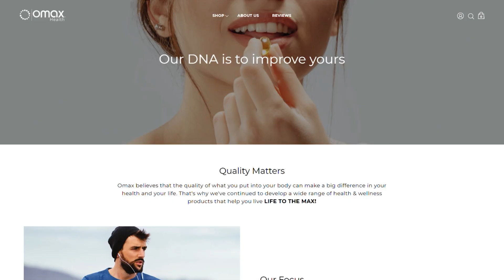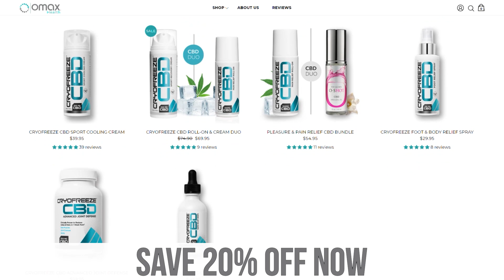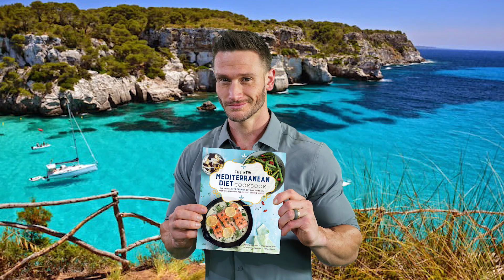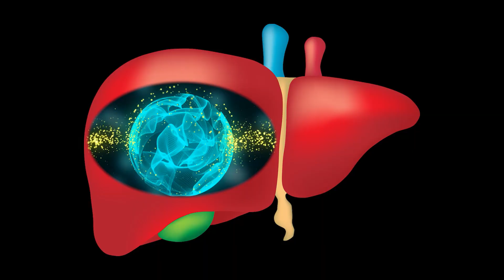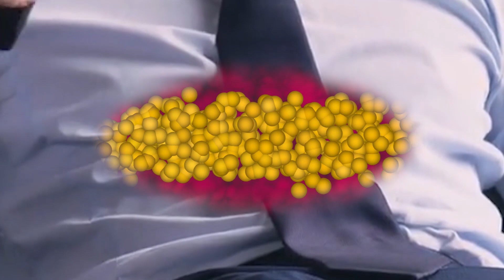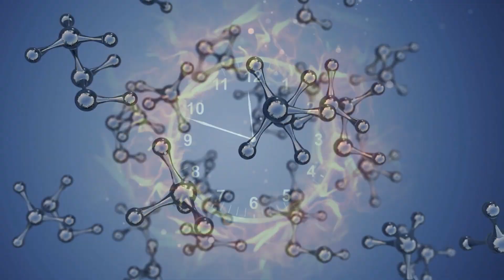5 Ways to Get DEEPER into a Fast Quicker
5 Ways to Get DEEPER into a Fast Quicker- Thomas DeLauer

Questions that will be answered within this video:
- What beneficial effects come from fasting?
- Is it possible to speed up the effects of fasting?
- How can you get deeper into a fast faster so as to experience the benefits of a fast more quickly?

References